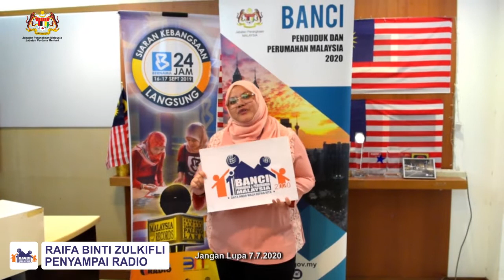Banci Malaysia 2020 : Penyampai Radio, Bernama, Raifa Binti Zulkifli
Terima kasih kepada penyampai Radio Bernama, Raifa Binti Zulkifli atas peringatan dan sokongan terhadap Banci Malaysia. 😊

Pastikan anda dibanci ❗ Data anda masa depan kita ❗

▪️ BANCI MALAYSIA FASA 1 (e-Census) telah DILANJUTKAN (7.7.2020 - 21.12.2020).
▪️ BANCI MALAYSIA FASA 2 (secara bersemuka) telah DIJADUALKAN SEMULA pada 20 Januari 2021 hingga 6 Februari 2021.

Sekiranya anda mempunyai masalah untuk membuat pra pendaftaran atau pengisian eCensus🤔, anda bolehlah merujuk FAQ yang telah disediakan menerusi pautan ini

ATAU boleh menggunakan medium berikut 👇
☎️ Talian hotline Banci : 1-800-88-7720